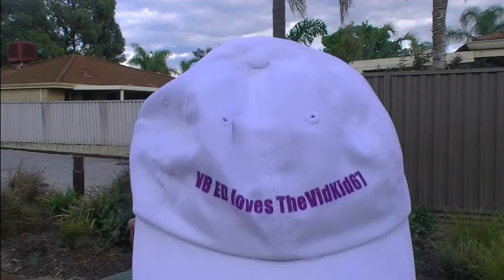Rainbow Lorikeets Eating My Figs F#CK OFF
The rainbow lorikeet (Trichoglossus haematodus) is a declared pest in Western Australia (WA). It is a small, brightly coloured parrot that was introduced to WA during the 1960s.